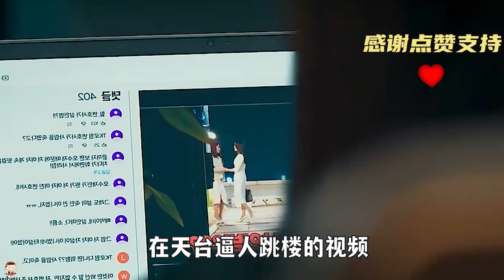最拽女律師，被曝光殺人，卻拿來上課討論，學生都以為她是瘋子，韓劇《為何是吳秀才》06